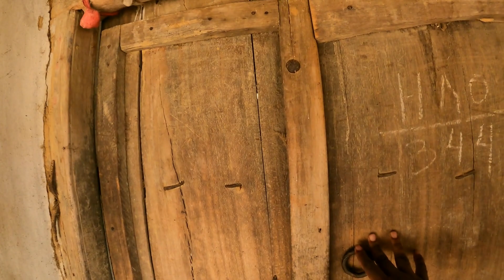आदिवासियों की आवाज सुनने वाला आज भी कोई नहीं है। Tribals are fighting for life | Jharkhand | India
यह आदिवासी गांव का नाम धोबना है जिला जामताड़ा, झारखंड राज्य में स्थिति है |
यहां कुछ महिलाओं ने हमसे मदद की गुहार लगाई थी, मैंने उनका विवरण दिया है, आप लोग उनके दुख में उनकी मदद करें.
Love nad Respect 🙏

Name: Kalidaso Murmu
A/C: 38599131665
Bank Name: State Bank India
IFSC: SBIN0003445

Name: Bilasi Murmu
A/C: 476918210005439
Bank Name: Bank Of India
IFSC: BKID0004769